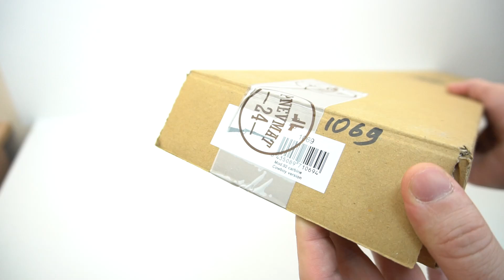Макет карабин Винчестер, ковбойский (США, 1892 г.) DE-1069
Характеристики:

Производитель: Denix (Испания)
Серия: Дикий Запад и Гражданская война в США 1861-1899
Боевой прототип: Winchester Model 1892 (США)
Материал: металлический сплав, дерево
Длина: 940 мм
Вес: 2530 г